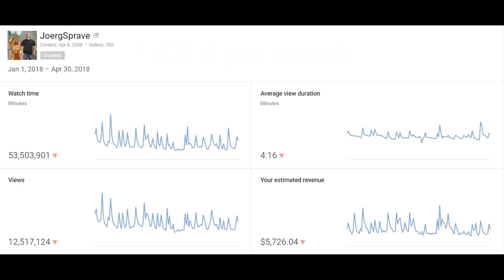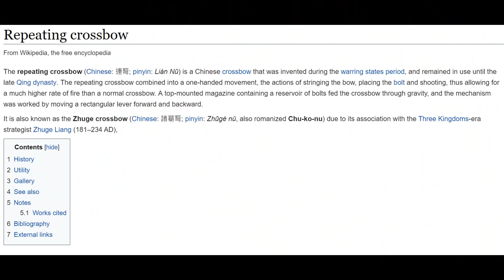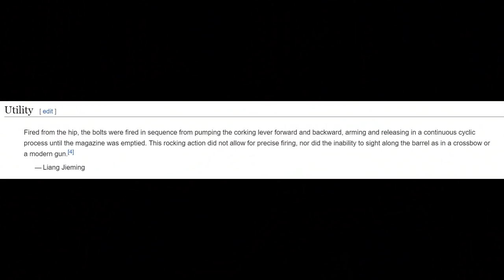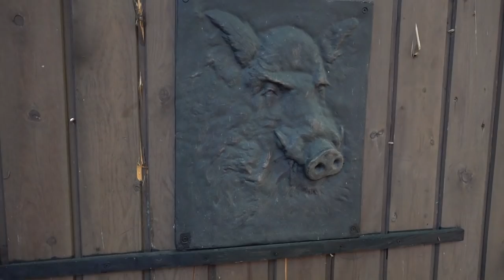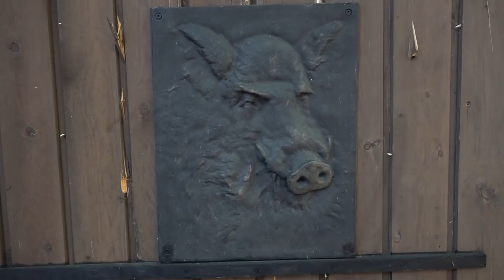"Jörg-Ko-Nu": Enhancing The Ancient "Full Auto" Chinese Crossbow?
This video is in the public domain and can be reused by anyone with or without attribution.